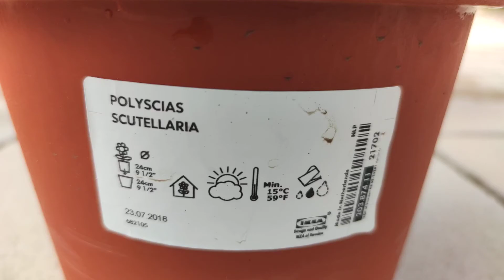Polyscias scutellaria shield plum aralia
Polyscias scutellaria, the shield aralia, or plum aralia, is a tropical shrub or small tree reaching 2–6 meters in height. A native of the Southwest Pacific islands, it is commonly grown in gardens